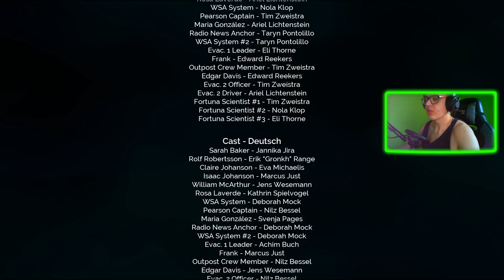DELIVER US TO THE MOON PL : 09 : ZAKOŃCZENIE